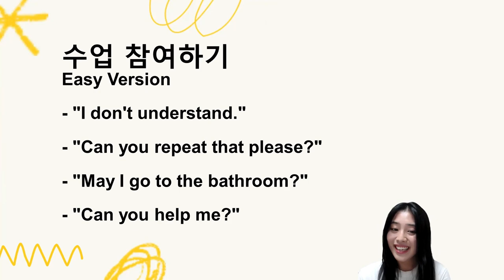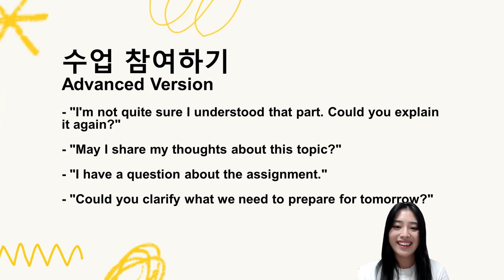국제학교 입학가이드| 수업 참여 영어 표현